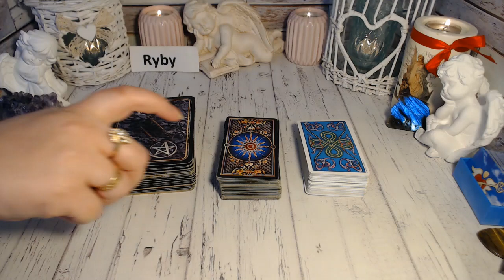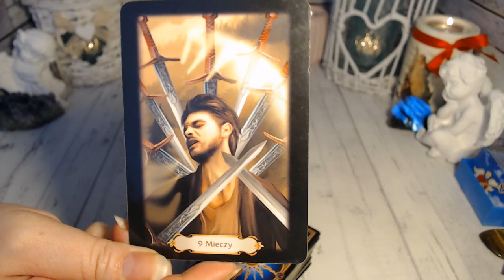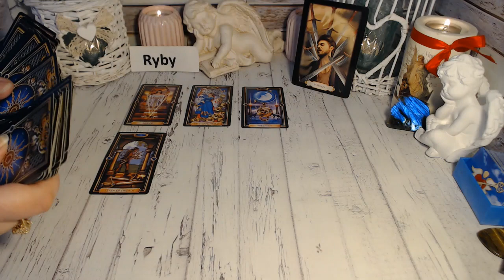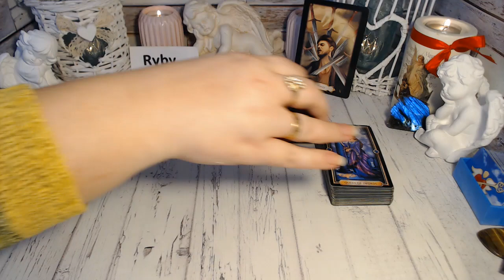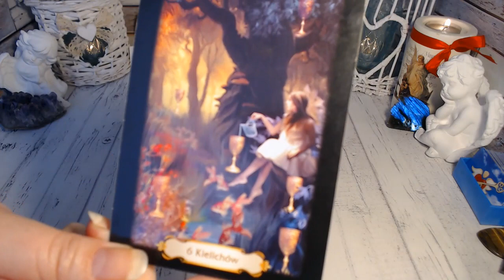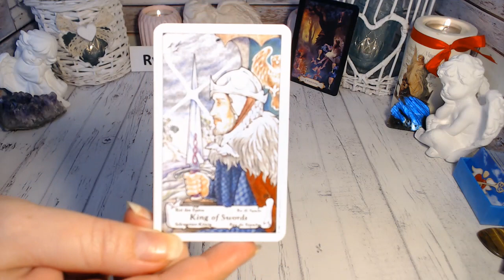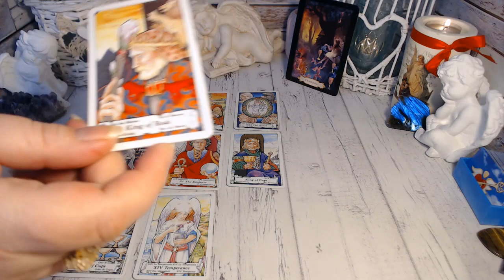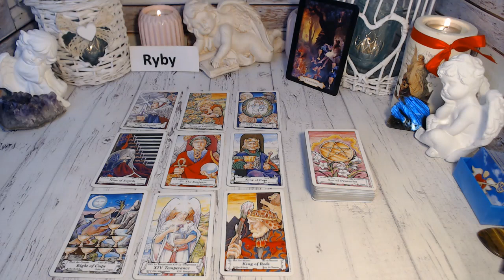♓️.RYBY TAROT II KWARTAŁ 2022 ROK♓️.